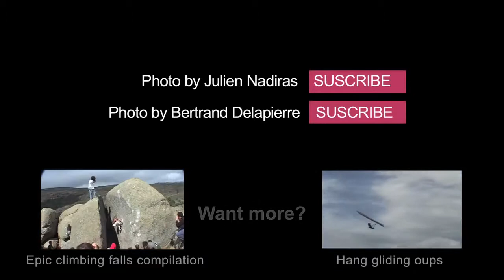ALL - awesome Climbers compilation!!! of incredible climbing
Awesome Climbers compilation 2018 #1

Enjoy some of the best climbing moves with some of the best world climbers... Climbers name, in order of appearance :
0:02 - François Lombard
0:12 - Tony Lamiche flashes an 8a (V11) boulder, Spain
0:21 - Jérémie Pancol & Jérôme Meyer on the same problem
0:26 - Daila Ojeda on "Ratface" (8a+/5.13c), Céüse, France
0:30 - Said Belhaj on the Gorges du Tarn (8a/5.13b), France
0:37 - Chris Sharma on "Ratsaman vibrations" (prob. 9b/5.15b), Céüse, France 0:50 - Dave Graham flashes "Les Arts du Vide" (8c/5.14b) Kalymnos, Greece
1:01 - Berta Martin 1:05 - Philippe Ribière, Gétu Hé, China
1:09 - Dani Andrada sends "El corazón de Ensueño" (8c/5.14b - 210m), China
1:18 - Lynn Hill
1:20 - Stephanie Bodet sends "Lost in Translation" (8a/5.13b - 200m), China
1:22 - Arnaud Petit sends "Lost in Translation" (8a/5.13b - 200m), China
1:26 - Mayan Smith Gobat on "Lost in Translation", China
1:30 - Martina Cufar, El Chonta, Mexico
1:32 - Orchidea Leon, El Chonta, Mexico
1:33 - Nina Caprez sends "Initiativa Mexico" (8a+/5.13c), El Chonta, Mexico
1:37 - Liv Sansoz, El Chonta, Mexico
1:42 - Mike Fuselier sends "Las Chicas Super Poderosas" (8c/5.14b) Jilotepec, Mexico
1:47 - Gérôme Pouvreau sends "Las Chicas Super Poderosas" (8c/5.14b)
1:52 - Charlotte Durif sends the "Women Ultimate Route", Millau, France
1:55 - Dave Graham sends "Baston à la maison" (8c+/5.14c) 1st try, St Géry, France
 2:05 - Steve McClure sends "Kabaah" (8c+/5.14c), Shefield, UK 2:12 - Said Belhaj
2:14 - Sean Villanueva sends "Balroc" (8b/5.13d - 250m), Piedra Parada, Argentina